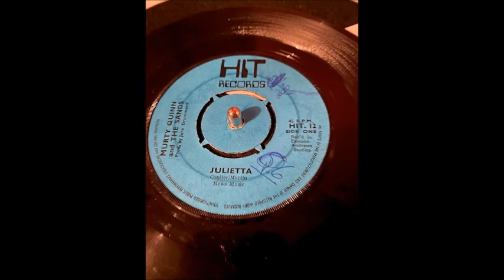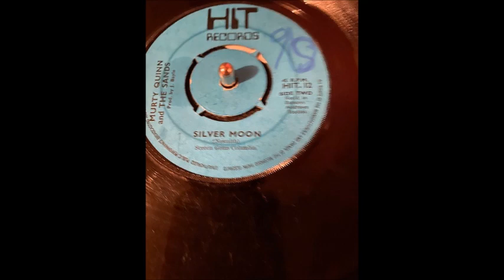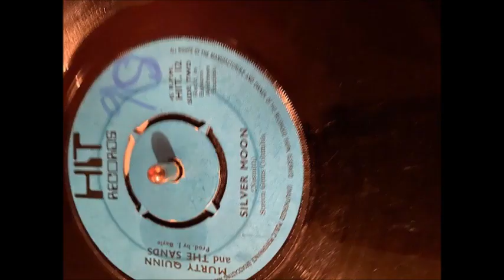MURTY QUINN & THE SANDS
SILVER MOON
1971